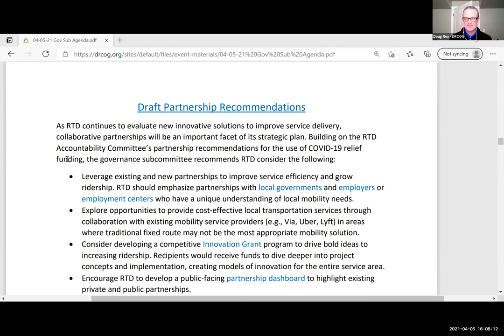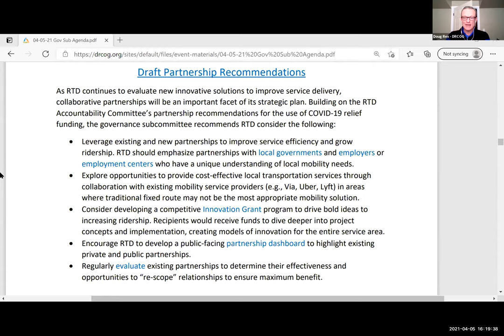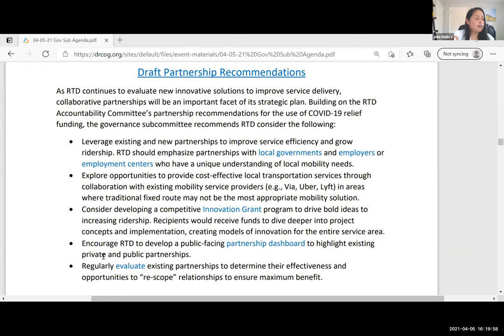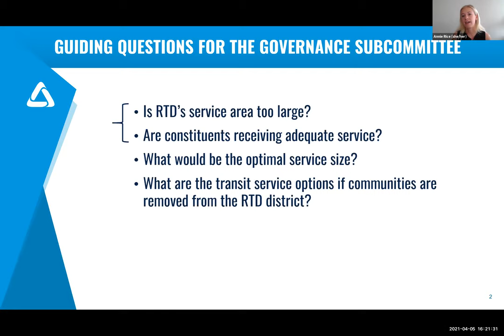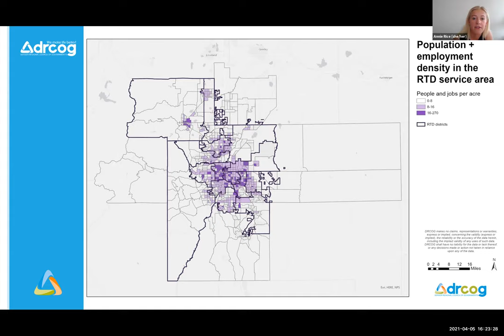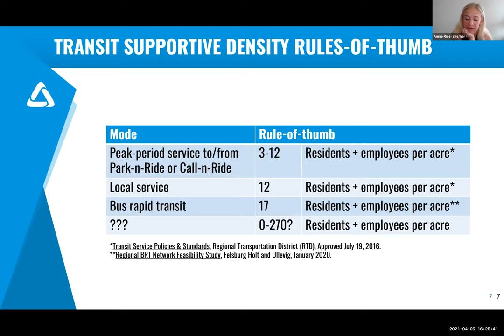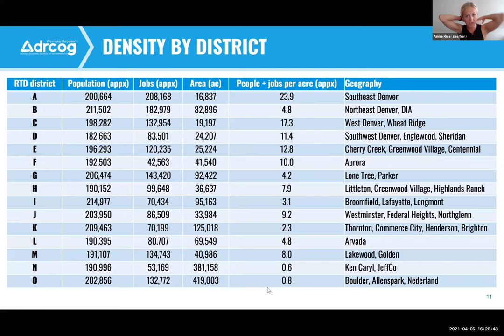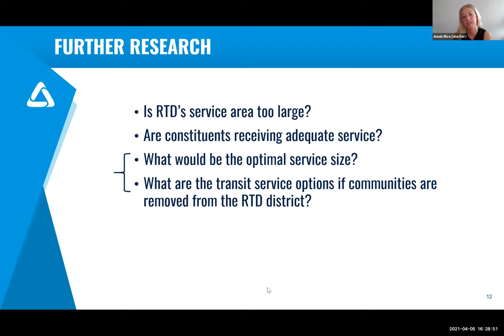RTD Accountability Committee: Governance Subcommittee, Apr. 5, 2021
The complete audio and video recording of the RTD Accountability Governance Subcommittee meeting held virtually on Apr. 5, 2021.